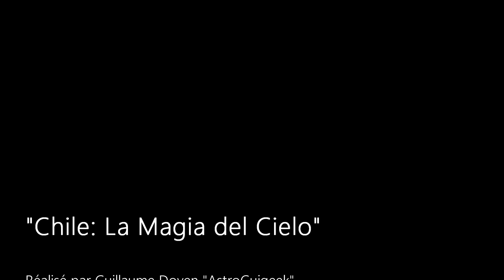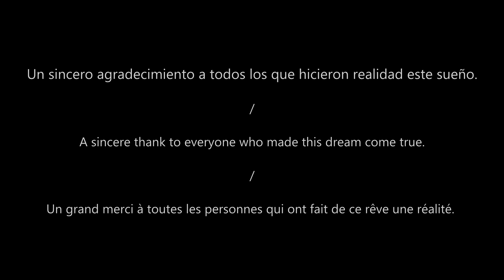CHILI | COMPILATION TIME LAPSE - 2K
Voie Lactée, Observatoires Astronomiques, Couchers de Soleil...voyagez un instant au pays de l'Astronomie.
"Chile: La Magia del Cielo" (pour "Chili: La Magie du Ciel" ) est un projet qui a demandé environ 60 heures de prises de vue, totalisant 8 400 photos, sur une période de 14 semaines (hiver 2018), principalement depuis la région de Coquimbo et la Vallée Elqui.
Les images ont été traitées pour former des time lapses d'une résolution 2560 x 1440 pixels (2K). (Mon ordinateur n'est pas assez puissant pour faire du 4K)

Dans cette vidéo, vous (re)-découvrirez certains endroits, comme l'observatoire GEMINI, l'observatoire LSST (en construction), l'observatoire SOAR, l'observatoire Cerro Tololo, le désert d'Atacama...etc

📷 MATÉRIEL :
Appareil photo Canon EOS 700D
Objectif Sigma Art 18-35 mm F/1.8
Monture de suivi Sky-Watcher Star Adventurer MINI

📍 LIEUX :
La Serena (Coquimbo)
Valle del Elqui (Coquimbo)
Cerro Tololo (Coquimbo)
Cerro Pachon (Coquimbo)
Salar de Atacama (Antofagasta)
San Pedo de Atacama (Antofagasta)

🎵 MUSIQUES :
Sappheiros - Distant
Sappherios - Time Stands Still